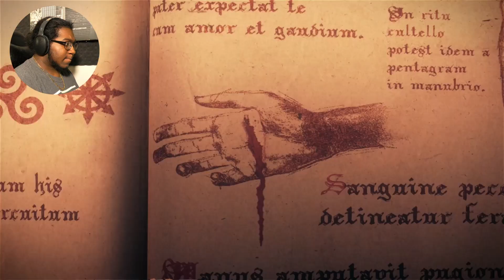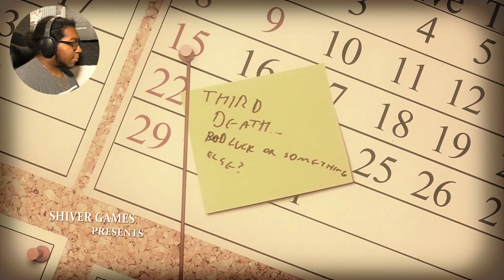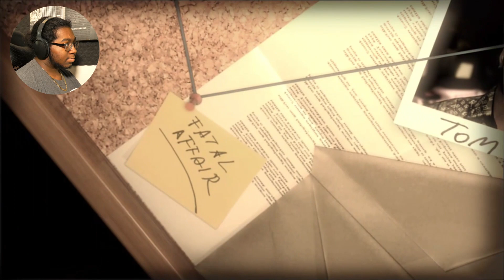GOD I LOVE BEING SATIN'S CHILD| Lucius (Part 1)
Watch as I become Satin's little helper and capture souls for PAPA!
V1per Out